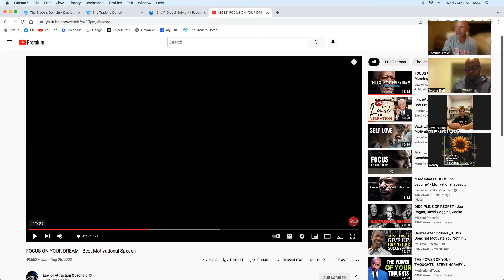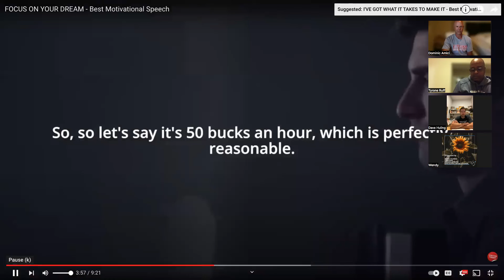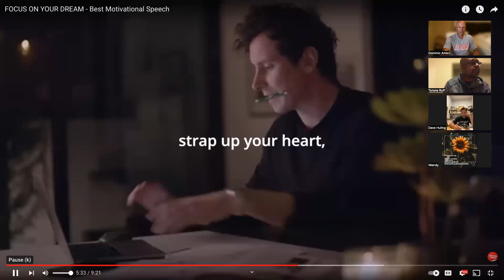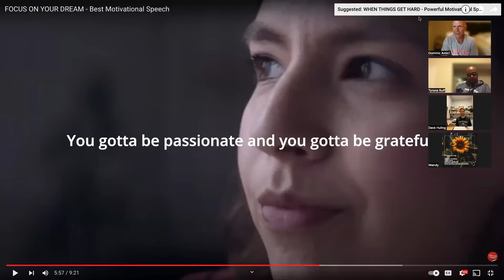Chapter 10 & 11 The Power of One More